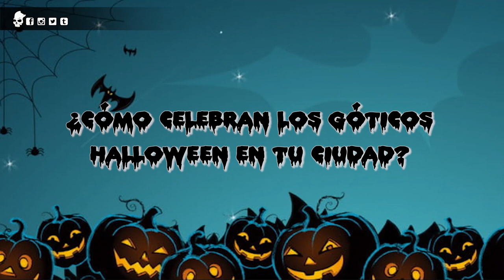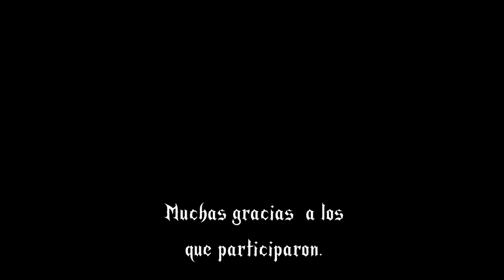Góticos en Halloween - Especial con suscriptores | Drahcir Zeuqsav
FELIZ HALLOWEEN!